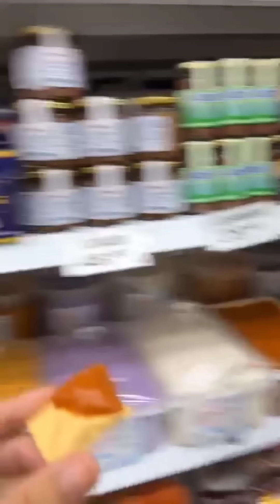Carlinhos Maia leva seus pais ao Mercadão de São Paulo